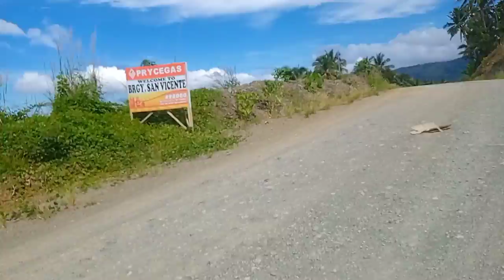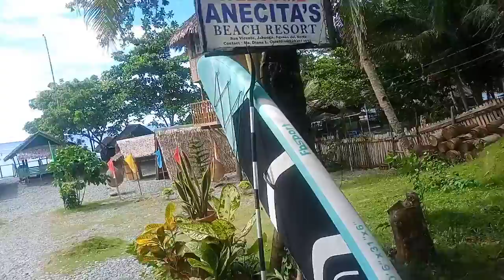San Vicente bolobolo with a beautiful place, clean Ocean 🌊 fresh air and nice resorts 😊part 3